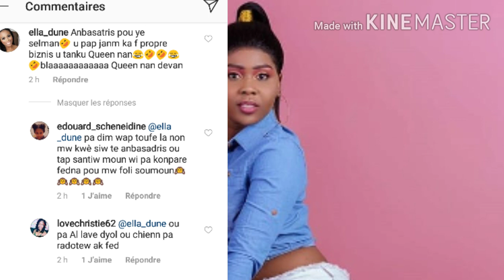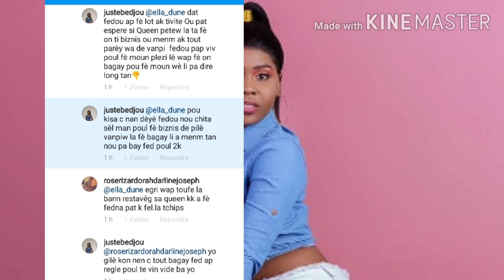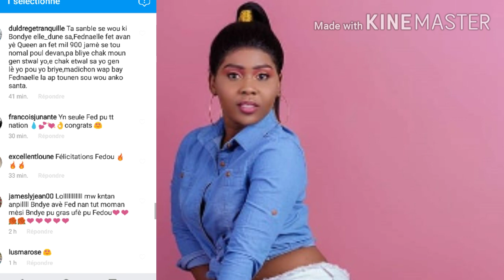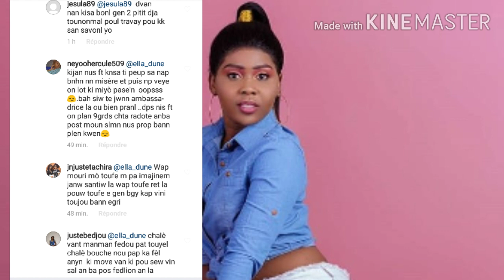Fedna aprè anbasadrice pou ye ou pa gen dwa jamm gen pwop biznis paw,madichon an ap tounen dèyèw